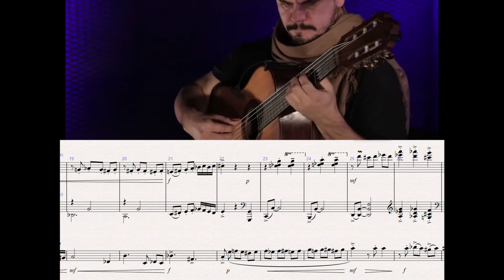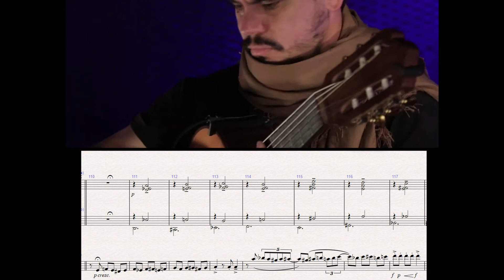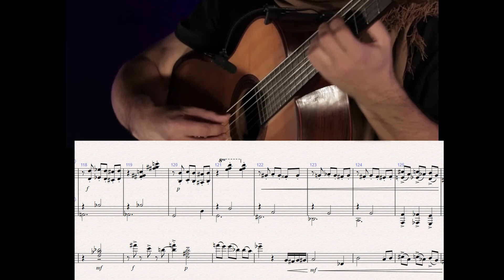II. Vals "SUITE SALGÁN" (Agustín Guerrero)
Segundo movimiento de la suite original para orquesta típica dedicada al maestro Horacio Salgán y adaptada para la formación de piano y guitarra en manos del Dúo Guerrero Scalerandi.
Piano: Agustín Guerrero
Guitarra: Juan Martín Scalerandi